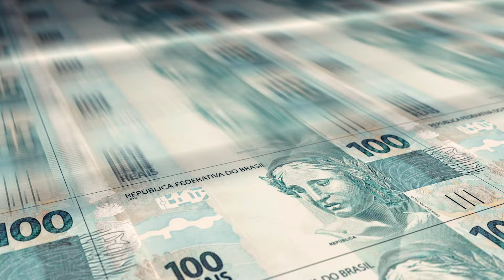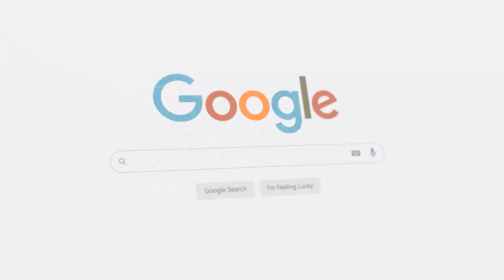Como trabalhar em bancos privados e públicos? Como ser bancário? é só passar na certificação?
Preparatórios da Capriata Educação⤵️